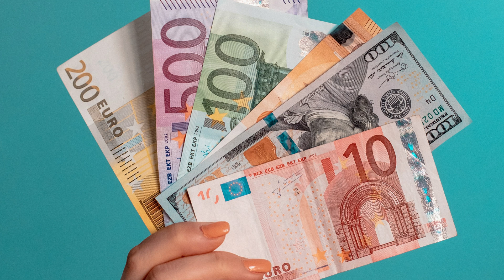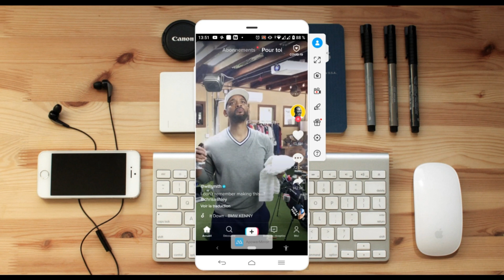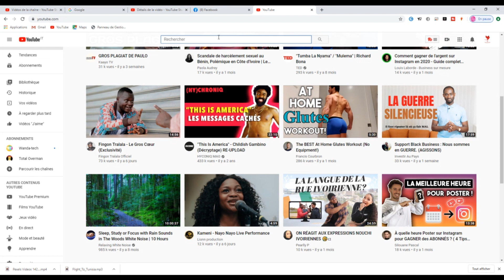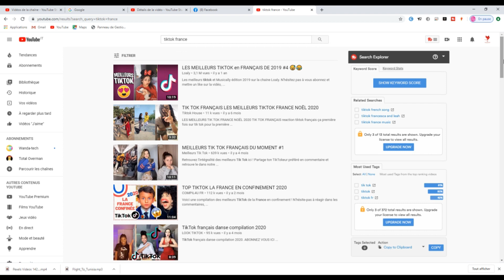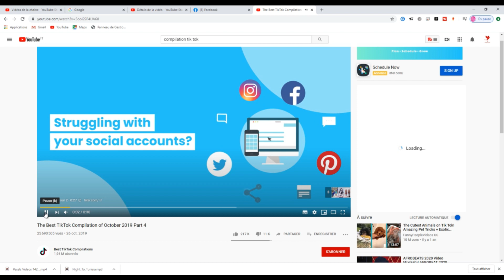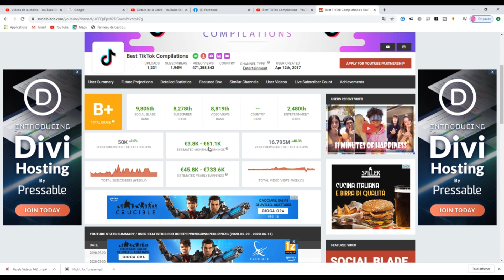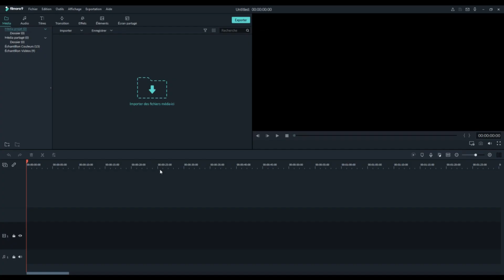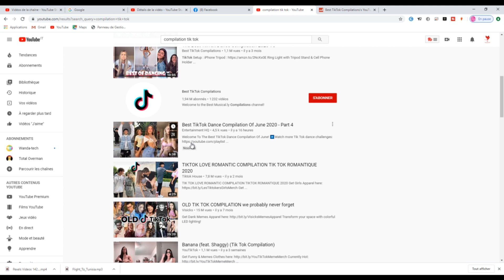Gagne de l'argent sur YouTube en copiant des vidéos TikTok ! Jusqu'à 600$/jour grâce à cette astuce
Voici une simple technique utilisée par des milliers de chaines YouTube pour avoir des vues et gagner beaucoup d'argent.

📍📍Gagner 1000$ par jour sur Youtube en copiant et collant des musiques libres sur internet